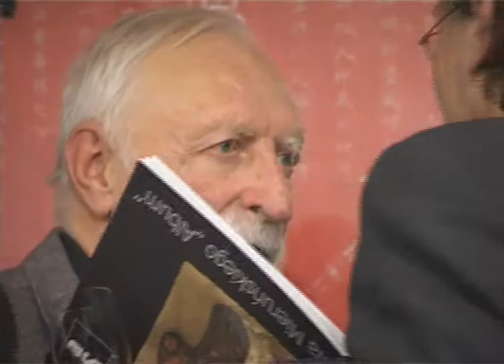Wernisaż wystawy rysunku pt.: "Album" - Zbigniew Mieruński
Wernisaż wystawy rysunku pt.: "Album" autorstwa Zbigniewa Mieruńskiego
w Centrum Sztuki Współczesnej - Galeria Andrzeja Strumiłły.

W czasie wernisażu swoje utwory wykonywał zespół OTAKO.

4 listopada 2009